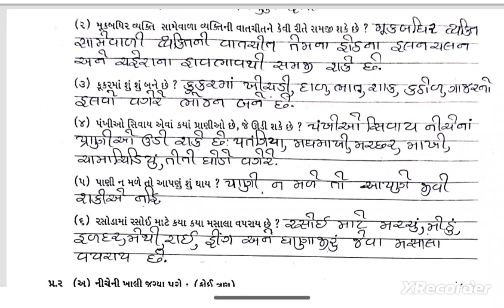Std 3 Aaspaas Test Paper Solution 21 09 24